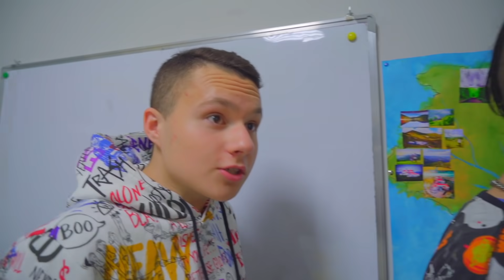Qui ira au camp Américain?! | Garçons contre Filles. QUI GAGNE ? | La vie de Diana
L'école de Diana subit un examen médical, et celui qui passe, il peut aller à un camp Américain. Plus de filles ou de garçons à venir? QUI GAGNE ? Voir dans cette série!